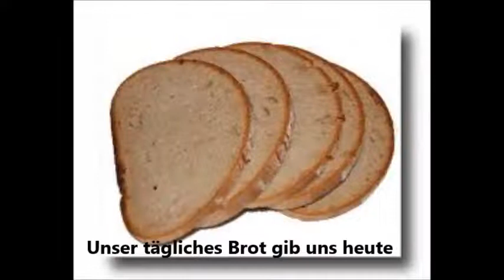Gebet Vater unser Text [Konfirmation] [leicht lernen]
Vater unser Text zum Lesen und Lernen.  Für die Konfirmation vorbereiten. Leicht das Vaterunser Gebet lernen.